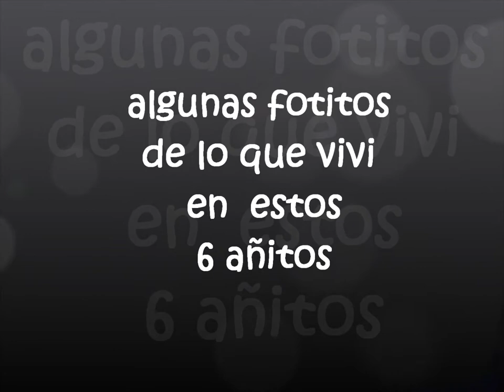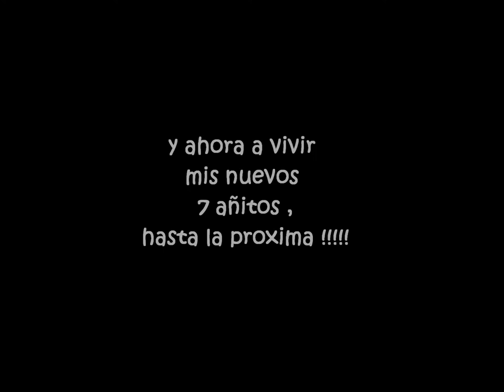PILA 7 (RONY MATIAS)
ALGUNAS FOTITOS DE LO VIVIDO EN MIS VIEJOS 6 AÑITOS